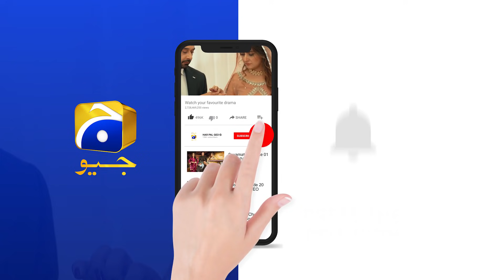Woh Dusri Biwi Ko Laya To Mein Usko Qatal Kar Dungi... | Mohabbat Chor Di Maine | Har Pal Geo